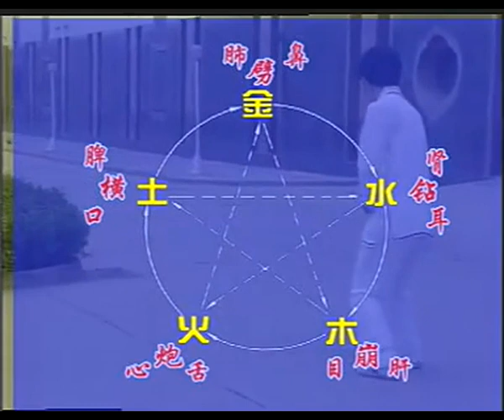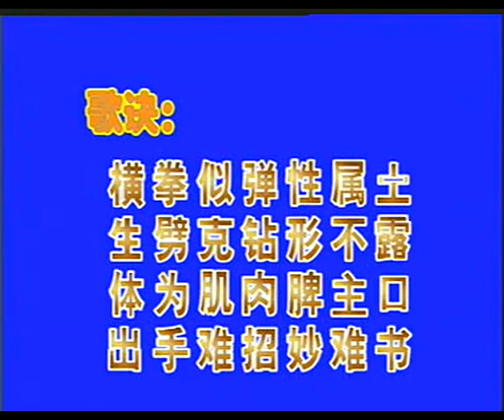Shang-style Xingyi Quan Master Li Wenbin : 李文彬 尚派形意拳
尚派形意拳  李文彬